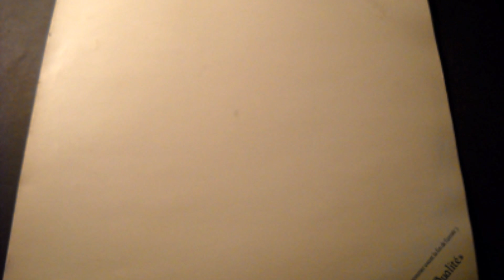Hector Zazou - Le Pere Noel Ne Viendra Pas (Plus_)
De la compilation "Dix-Huit Surprises Pour Noel!" - 1981